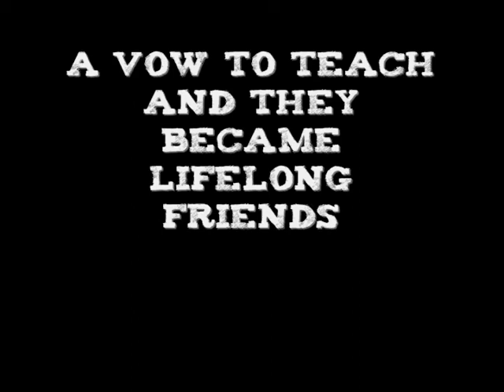My Antonia - Trailer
an anglish project where me and syrup bring a boook to life.